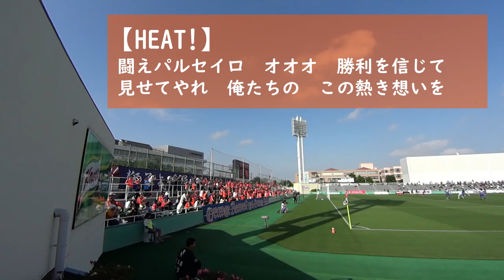【高音質】トランぺッターも参戦！長野パルセイロサポの「HEAT!」／FC東京サポは「負けるわけはないさ」で応戦！！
2019明治安田生命J3リーグ
第11節
FC東京U-23vs.AC長野パルセイロ